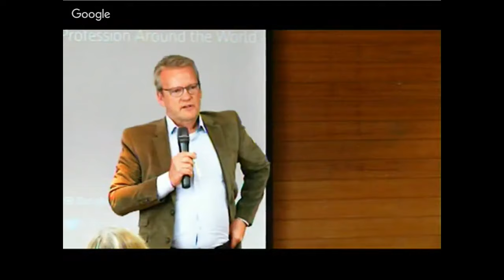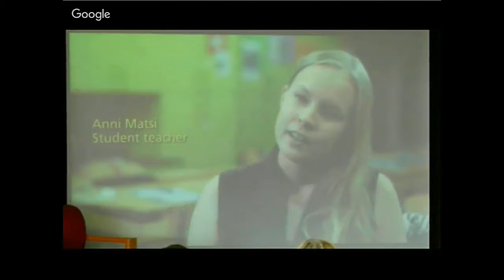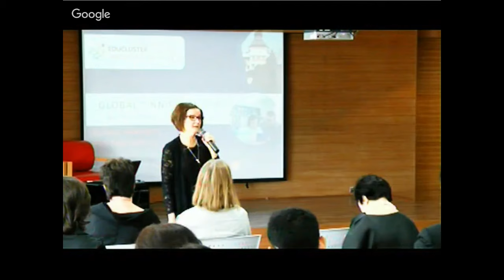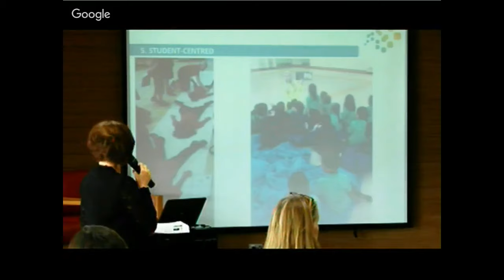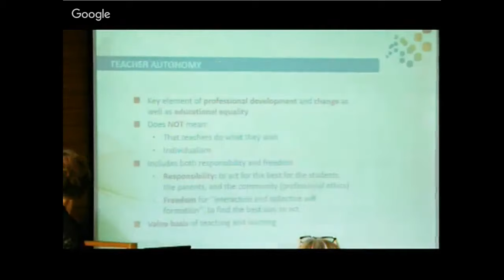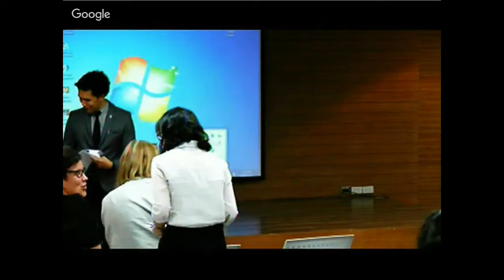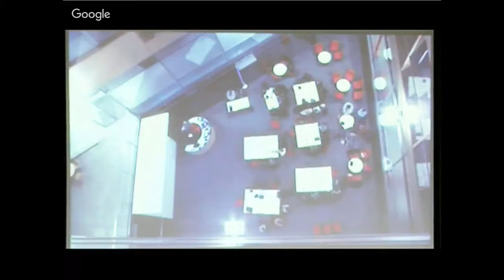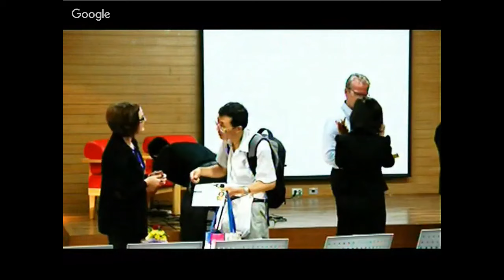Global Mindsets for Thailand 4.0